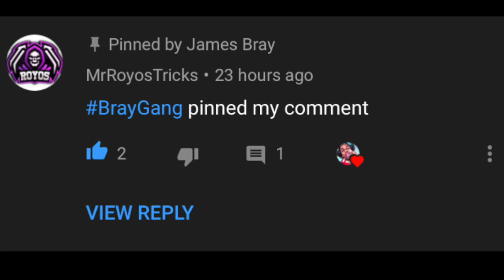HE SHUT HIM ALL THE WAY DOWN!! | Upchurch - NEW “You’re Fired”🔥 (AUDIO) REACTION